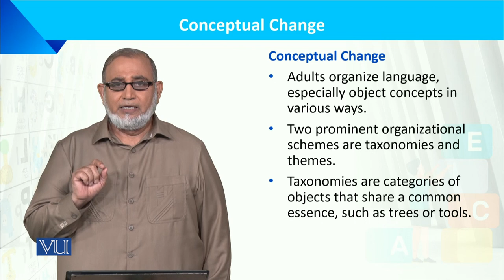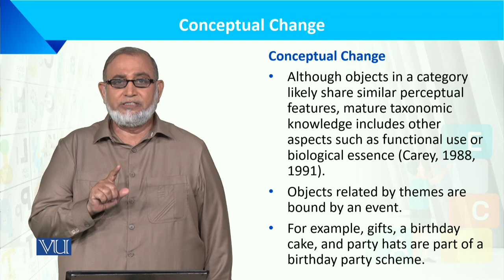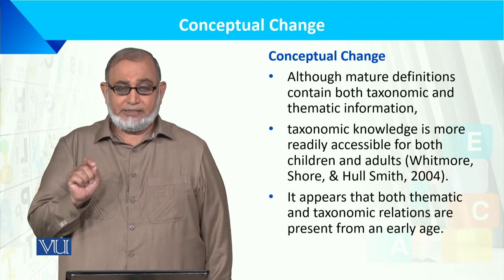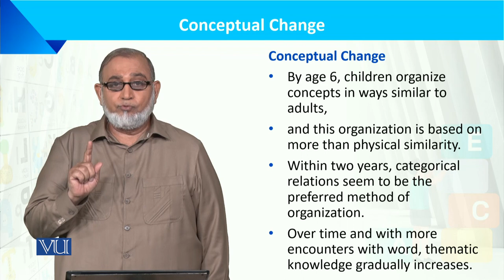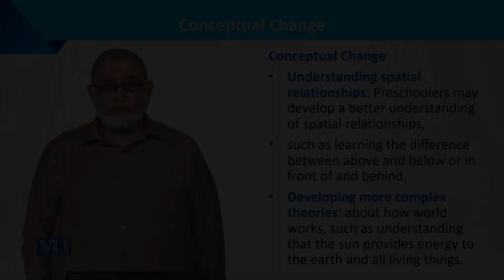Conceptual Change | Language Development of the Child | ECE201_Topic124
Topic124: Conceptual Change,
By Dr. Muhammad Iqbal